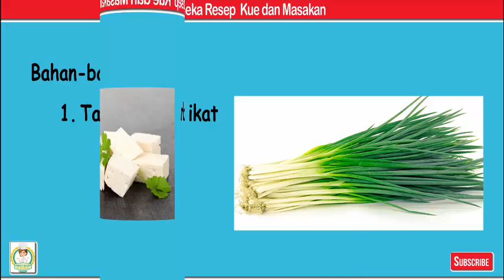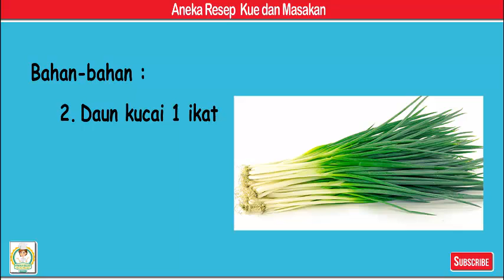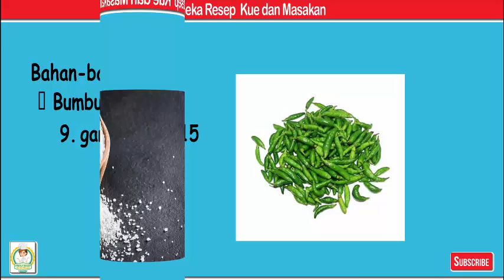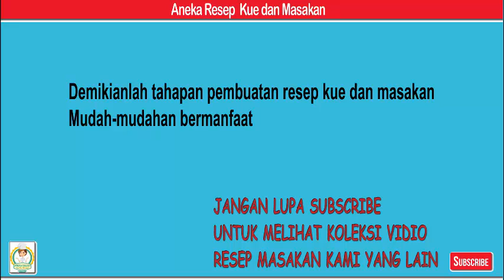Oseng tahu daun kucai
Bahan-bahan
1. Tahu putih 2 buah
2. Daun kucai 1 ikat
3. Lengkuas 2 cm, memarkan
4. daun salam 1 lembar
5. Air 100 cc
6. gula pasir 1 sdt

🌶 Bumbu halus 🌶
7. bawang merah 5 siung
8. bawang putih 2 siung
9. garam 1 sdt
10. cabe rawit 15 buah

Langkah
1. Potong potong tahu putih. Goreng setengah matang.
2. Potong potong daun kucai. Cuci bersih.
3. Haluskan bumbu halus, tumis bumbu halus hingga harum.
4. Masukkan tahu goreng dan daun kucai, tambahkan air dan gula pasir. Aduk rata.
5. Tunggu hingga air menyusut, bumbu meresap. Tes rasa. Angkat. Sajikan.